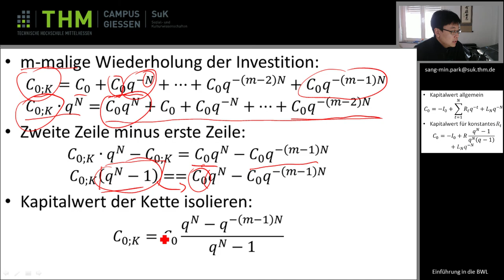Wiwi 05 Woher kommt dieser Ausdruck